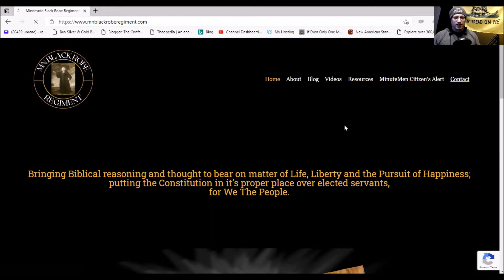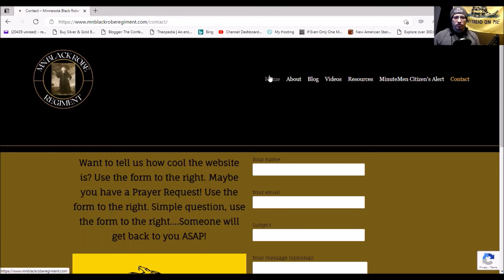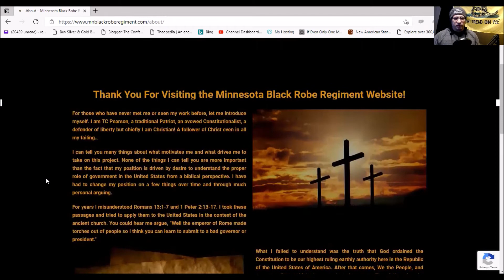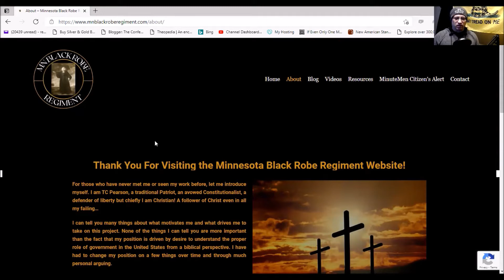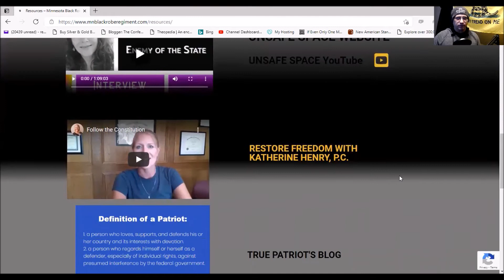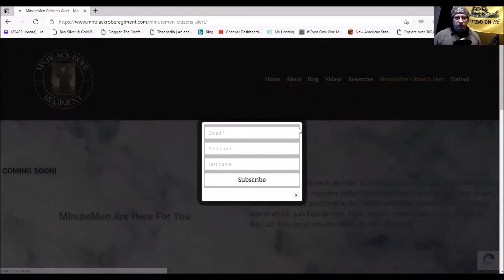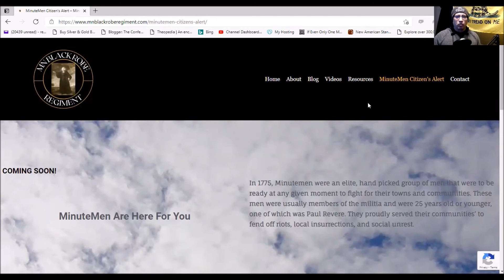Minnesota Black Robe Regiment Has Arrived!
Thank you so much to Michelle and her dad!